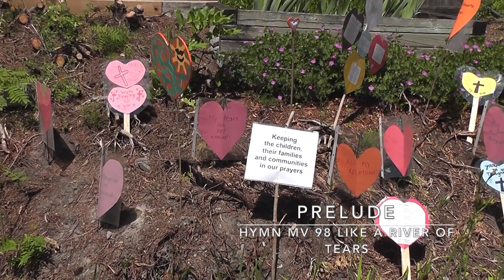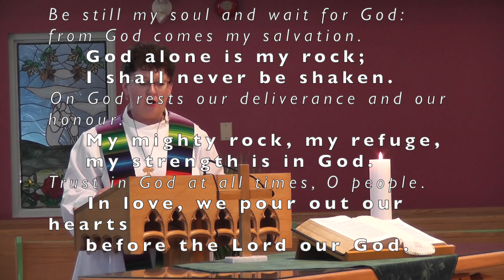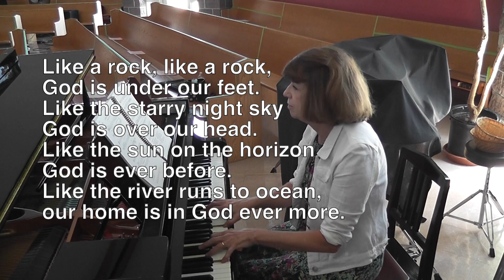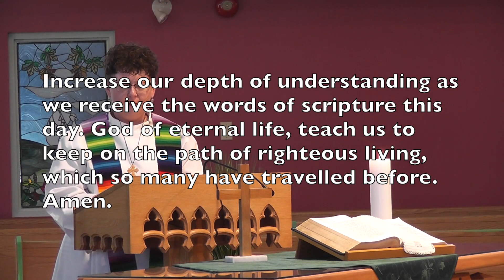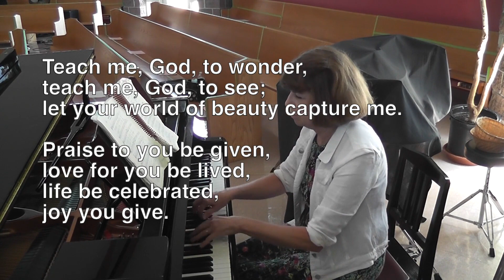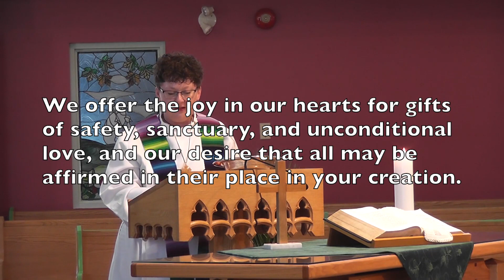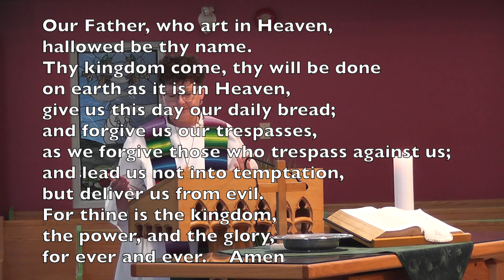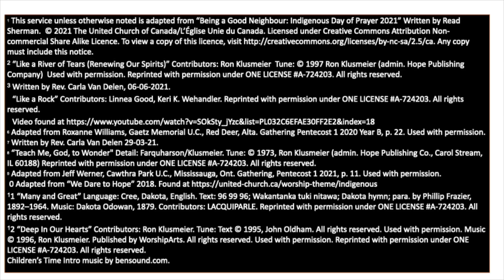06BUC Service June 20 2021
Indigenous Day of Prayer : Being a Good Neighbour.